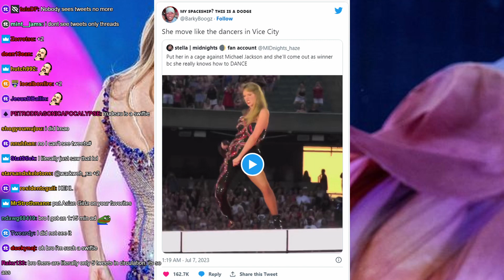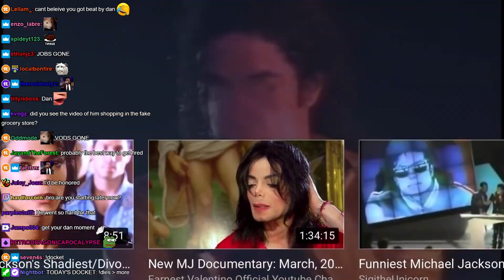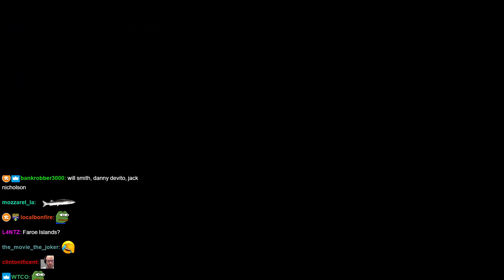Northernlion Laughs At Michael Jackson Firing An Employee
A classic meme :)